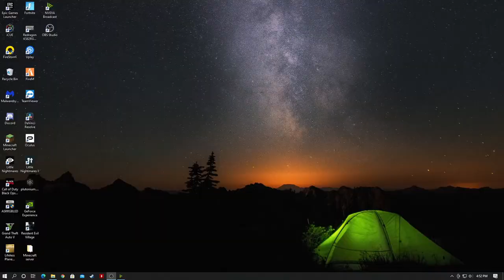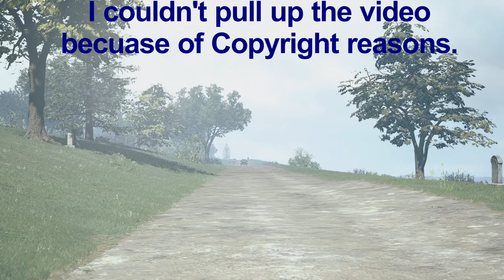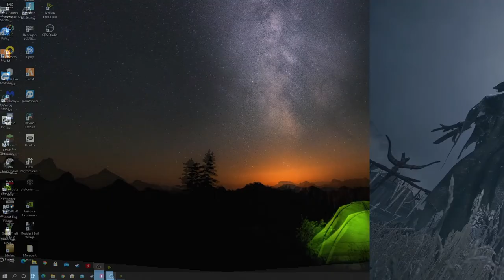How Ethan Could Return In Resident Evil 9 (Resident Evil Village Theory Video)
In today's video, I do my first theory video on the channel about Resident Evil Village, Resident Evil Biohazard, and Resident Evil 9. I do a theory about the main protagonist in Resident Evil 7 and 8. I talked about two ways Ethan could come back in Resident Evil 9. I also talk about the BSAA and the bioweapons they sent to the village. I talk about how Ethan could be used in experiments and if Ethan's body is actually in the grave. I also talk about how Rose could only see Ethan in Resident Evil 9, similarly to how Ethan saw Eveline in Resident Evil Village. This is a theory video, so everything might not be right. The main reason why I think that Ethan could return in Resident Evil 9 is that at the after-credits scene where Rose takes off with the truck and we saw somebody walking beside it. This character is most likely Ethan and in this video, I explain why I think so. This is my first theory video so I hope you enjoy it.